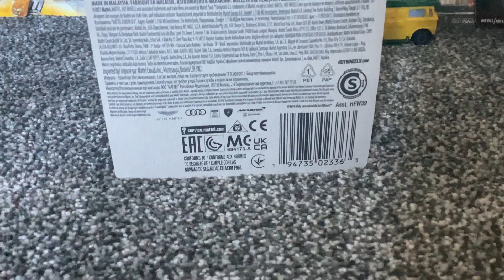Hot Wheels Lamborghini Huracán LP 610-4